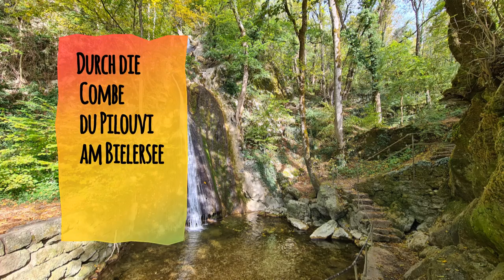Durch die Combe du Pilouvi am Bielersee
Gestartet zur meiner heutigen Wanderung bin ich in Le Landeron beim  Bahnhof. Schon kurz nachdem ich das Dorf verlassen hatte kam ich in die ersten Rebberge. Es ging sehr steil in den Jura hinauf, zum Glück war es nicht heiß. Doch schon bald darauf verließ ich die Rebberge und kam in einen Wald aus dickem Gestrüpp , es sah so aus wie fast im Süden. Endlich wurde es wieder flacher und ich kam zu einen großen Rastplatz. Kurz nach dem Rastplatz erreiche ich das Dorf Lignières mit einem schönen Blick auf den Chasseral. In diesem Dorf habe ich meinen höchsten Punkt von meiner heutigen Wanderung erreicht, dort mache ich einen großen Bogen und begann mit dem Abstieg durch die Combe du Pilouvi, eine mir bis dahin unbekannte Schlucht. Beim Aufstieg befand ich mich im Kanton Neuenburg beim Abstieg kam ich in der Schlucht  in den Kanton Bern. Die Schlucht auf der Berner Seite befindet sich übrigens auch noch im  Naturpark Chasseral. Die Combe du Pilouvi ist eine kurze aber sehr sehenswerte Schlucht. In der Nähe befindet sich übrigens auch noch die Burg Schlossberg, leider kann man sie nicht besichtigen da sie in Privatbesitz ist. Nach dem Abstieg durch die Schlucht erreiche ich das Städtchen Neuenstadt/La Neuveville am Bielersee. Von dort ging es auf dem Jakobsweg durch die Rebberge meinem Etappenziel Le Landeron entgegen.